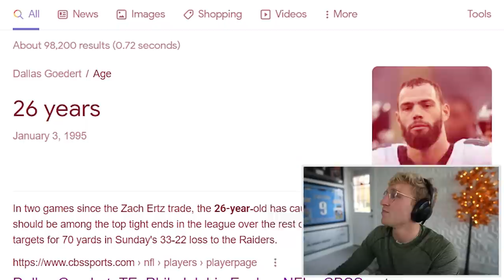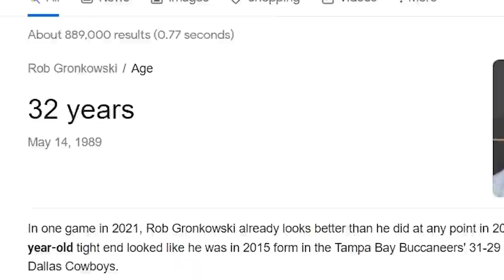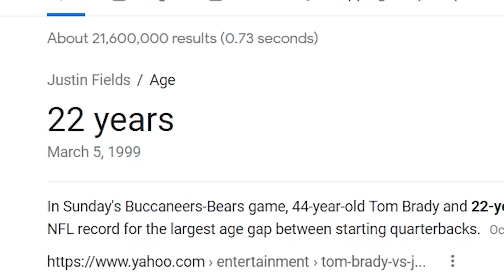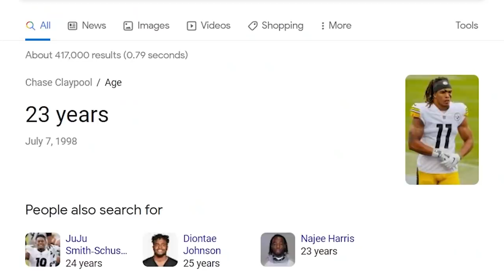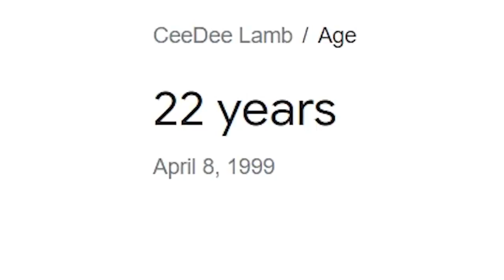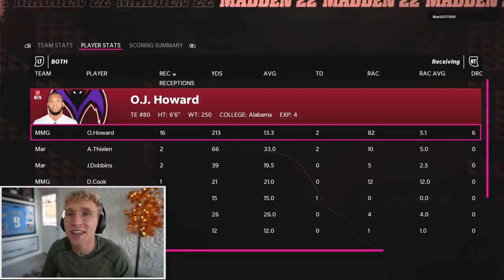I Can Only Draft the Player if I Know Their Age...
Install Raid for Free ✅ IOS/ANDROID/PC and get a special starter pack 💥 Available only for the next 30 days